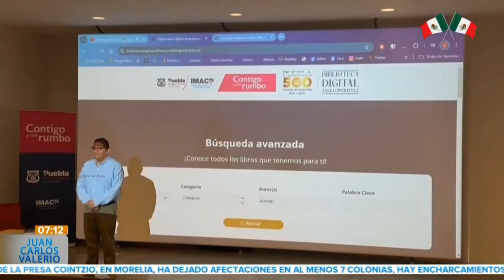Biblioteca Digital || Noticias con Juan Carlos Valerio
Entérate || El Ayuntamiento de Puebla puso en línea la biblioteca digital. En esta plataforma usted podrá encontrar material con temas relacionados a la cultura, historia y al arte. 🖥️📔